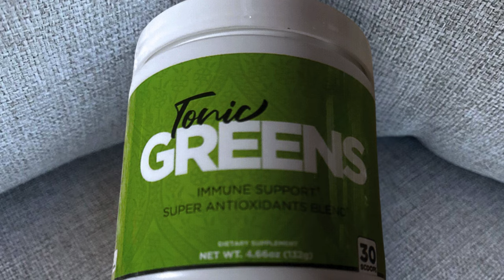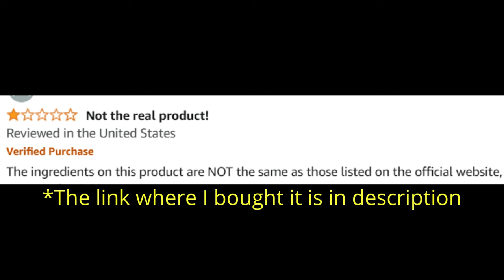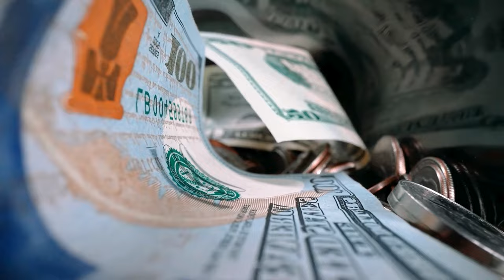Tonic Greens (Customer Review) Tonic Greens Reviews - Tonic Greens 2024 - Tonic Greens Review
Tonic Greens Review: Welcome to our comprehensive review of Tonic Greens, a powerful supplement designed for herpes management. If you're curious about Tonic Greens reviews, ingredients, or simply want to know if Tonic Greens works, you're in the right place. In this video, we'll cover everything you need to know about this effective supplement, including its benefits and real customer reviews.

📌 Product Presentation
Tonic Greens is a revolutionary supplement formulated to help manage herpes symptoms. Available in powder form, Tonic Greens combines natural ingredients known for their antiviral properties and immune system support. This supplement aims to provide a holistic approach to managing herpes, ensuring you can lead a healthier and more comfortable life.

🌟 Key Features of Tonic Greens:

Herpes Management: Designed to help manage the symptoms of herpes.
Natural Ingredients: Contains a blend of natural components known for their antiviral and immune-boosting properties.
Immune Support: Supports and strengthens the immune system to help fight the herpes virus.
Easy to Use: Available in convenient powder form for easy mixing and consumption.

💬 FAQs about Tonic Greens

Tonic Greens is a supplement designed to help manage herpes symptoms using a blend of natural ingredients that support the immune system and have antiviral properties.

❓ What are the Tonic Greens ingredients?
Tonic Greens contains a blend of natural ingredients known for their antiviral and immune-boosting properties.

❓ Does Tonic Greens work?
Yes, Tonic Greens has been formulated with scientifically backed ingredients to support herpes management and improve overall health. Many users have reported positive results.

Tonic Greens works by combining natural ingredients that support the immune system and fight the herpes virus, helping to reduce the severity and frequency of outbreaks.

You can buy Tonic Greens from the official website to ensure you receive the genuine product and any special offers available.

❓ Is Tonic Greens legit?
Yes, Tonic Greens is a legitimate supplement with numerous positive customer reviews and testimonials.

❓ Are there any customer reviews for Tonic Greens?
Yes, you can find many customer reviews on the official website and other review platforms. Users have shared their positive experiences and the relief they have achieved with Tonic Greens.

🛒 Try Tonic Greens Today!
Ready to start your journey to better herpes management with Tonic Greens? You can find more information and purchase it directly from the official website. Ensure you get the authentic product by buying from trusted sources. Images and videos used in this video are for illustrative purposes only.

Key Moments
0:00 - Tonic Greens 2024
0:36 - Tonic Greens Is Good
1:24 - Tonic Greens Does it Work
1:52 - Tonic Greens Amazon
2:01 - Tonic Greens Results
2:16 - Tonic Greens Benefits
2:34 - Tonic Greens Herpes
3:25 - Tonic Greens Herpes
3:40 - Tonic Greens Honest Review